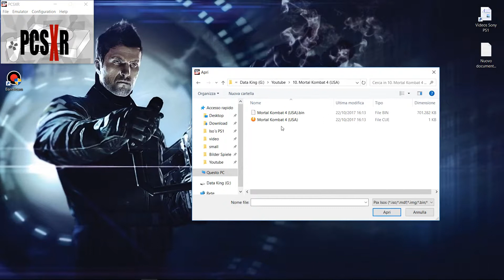pcsx-reloaded - Mortal Kombat 4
Windows 10 x64 Build 1703 / PCSX Reloaded GIT 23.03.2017 / Laptop / MSI i7-4700MQ 2.40GHz / GeForce GTX 780M 4 GIG /
Driver 382.05

Plugin Video PeteOpenGL2 Tweaks 2.3 / Sound/PAD/CDrom Standart